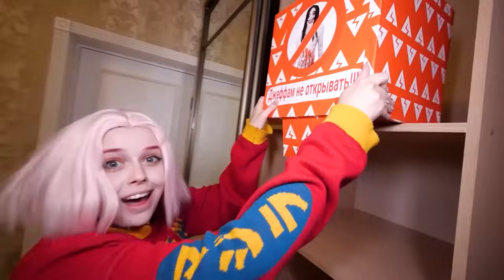JEFF THE KILLER VOR UNSEREM FENSTER!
In diesem Video Vilyam Bruno wollte seine Freundin Alina Streich, aber aus dem Nichts erschien Jeff der Killer in Wirklichkeit, nämlich JEFF THE KILLER VOR UNSEREM FENSTER! Musste Jeff the Killer einen Streich spielen, denn wie ich Arishnev und Safik 1234 sagte: "Die beste Verteidigung ist ein Scherzanruf"!